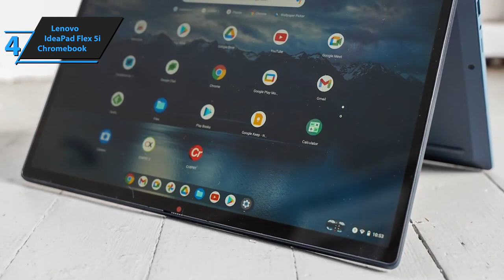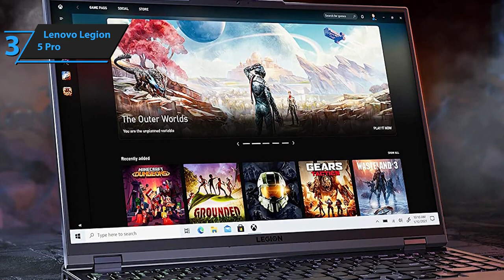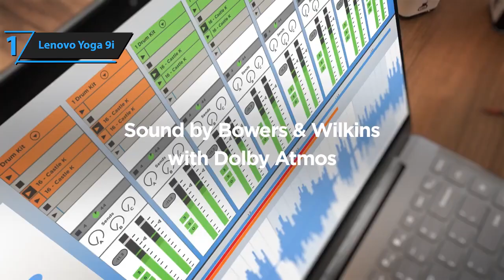Best Lenovo laptops 2024 !!! [ Don't buy one before watching this ]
Best Lenovo laptops 2024 !!!

Links to the Best lenovo Laptops 2024 are listed below. At Ashhhtech, we've researched the Best Laptops of 2024 saving you time and money.

5 👉Lenovo ThinkPad Z13

4 👉Lenovo IdeaPad Flex 5i Chromebook

3 👉Lenovo Legion 5 Pro

2 👉Lenovo ThinkPad X1 Gen 12

chapters !!!
0:00 introduction
0:27 Lenovo Thinkpad Z13
2:23 Lenovo Ideapad Flex 5i
4:17 Lenovo legion 5 pro
6:34 Lenovo thinkppad X1
8:36 Lenovo Yoga 9i

We have just laid out the top 5 best Lenovo Laptops 2024. In 5th place is the Lenovo ThinkPad Z13, our pick for the best portable Lenovo laptop. In 4th place is the Lenovo IdeaPad Flex 5i Chromebook, our pick for the best chromebook Lenovo laptop. In 3rd place is the Lenovo Legion 5 Pro, our pick for the best gaming Lenovo laptop. In 2nd place is the Lenovo ThinkPad X1 Gen 12, our pick for the best business Lenovo laptop. In 1st place is the Lenovo Yoga 9i, our pick for the best overall Lenovo laptop.

Ashhhtech is part of the Amazon Services LLC Associates Program. Your engagement with these links enables us to continue producing content that assists in your decision-making process.

Hope you enjoyed my Best  Lenovo Laptops 2024 video.